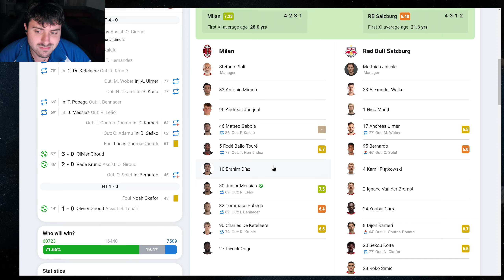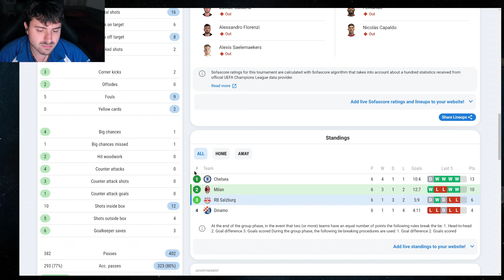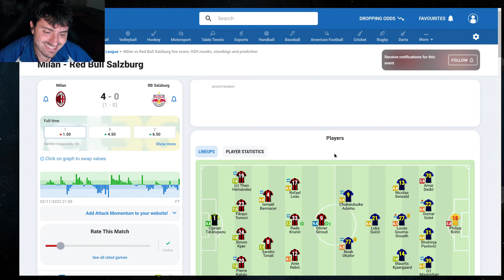Milan - Salisburgo 4 - 0 "Grande Squadra" Analisi Senza giri di VARole